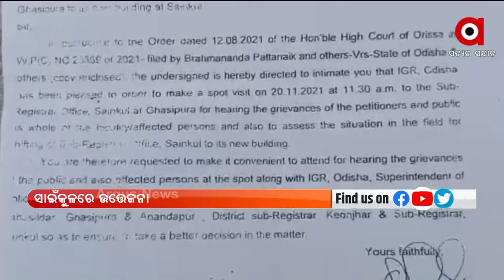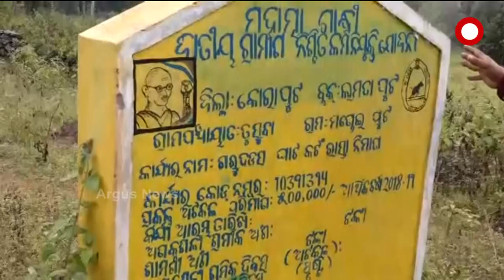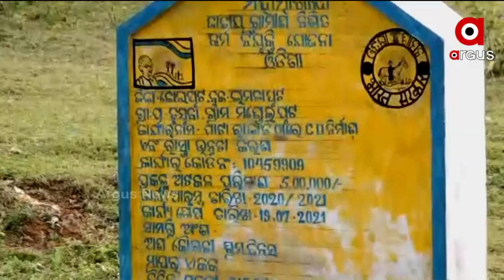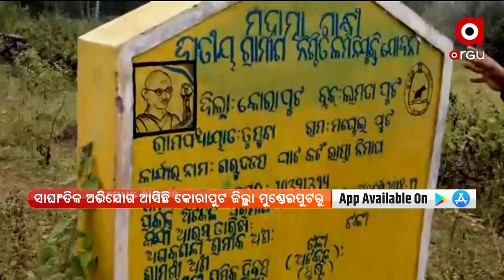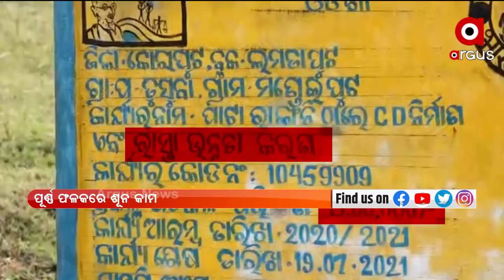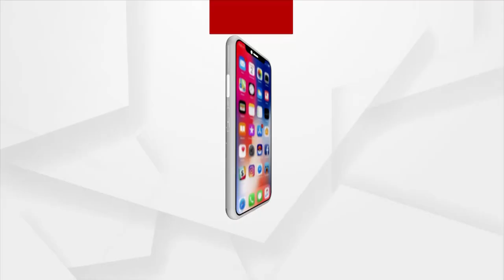ARGUS UPDATE 11AM | 15 NOV 2021 | Argus News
+ ଜନଜାତୀୟ ଗୌରବ ଦିବସର ଉଦଘାଟନ କଲେ ପ୍ରଧାନମନ୍ତ୍ରୀ
+ ଗଞ୍ଜାମରେ ଲଘୁଚାପ ଖୋଲିଦେଲା ନରେଗା ଦୁର୍ନୀତିର ଗୁମର
+ ବୌଦ୍ଧରେ ମନ୍ତ୍ରୀଙ୍କୁ ବିରୋଧ
+ ଠକିଲା ଆନ୍ଧ୍ର, ଓଡ଼ିଶା ପ୍ରଶାସନ ବି ଶୁଣିଲାନି
+ ଲଘୁଚାପ ପ୍ରଭାବରେ ଆହୁରି ବର୍ଷିବ
+ ଦେଶର ଅର୍ଥନୀତି ଅଭିବୃଦ୍ଧି ପାଇଁ ପୁଞ୍ଜି ବିନିଯୋଗକୁ ଆକର୍ଷିତ କରିବା ଉପରେ କେନ୍ଦ୍ରର ଗୁରୁତ୍ବ
+ ଖୋଲିଲା ଷଷ୍ଠ ଓ ସପ୍ତମ ସ୍କୁଲ
+ ଆଜିଠୁ ପଞ୍ଚୁକ ବ୍ରତ ଆରମ୍ଭ